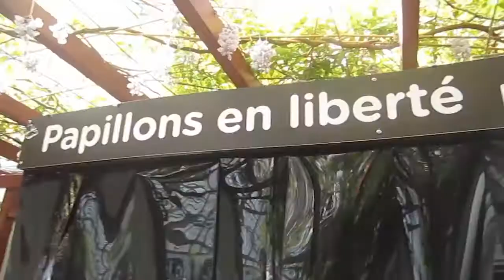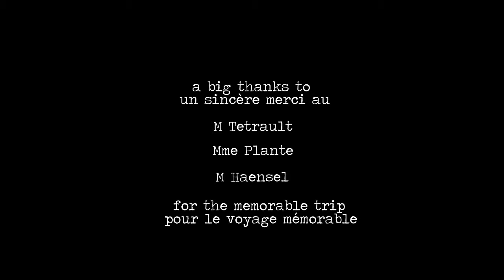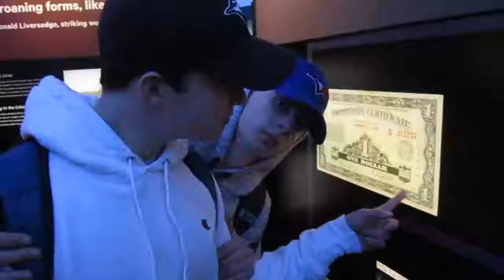my trip to eastern canada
==OPEN==
Make sure to suggest Future Videos, I am Open to Many Ideas!
Music in my Videos is provided by one of these Great People:
Remember to Tune-In later for more Awesome Videos!